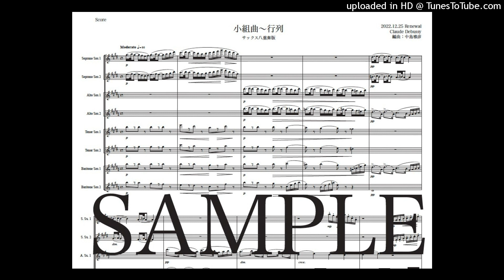ドビュッシー「小組曲〜行列」サックス八重奏版（編曲：中島雅彦）